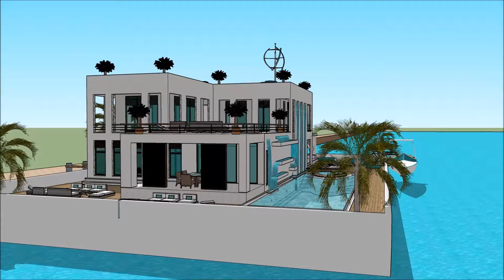Casas flutuante em Portugal lisboa casas de luxo flutuante projeto de tcc Manaus no mar Build with a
The floating house villa houseboatzania launching an innovative high-end luxury yacht floating house villa mansion home design potentially as a display of exhibition of the Casas flutuante em Portugal lisboa casas de luxo flutuante projeto de tcc Manaus no mar Build with a.

The collection of the Floating house villa houseboatzania concept of Casas flutuante em Portugal lisboa casas de luxo flutuante projeto de tcc Manaus no mar Build with a consists of high luxury and architectural art pieces in minimalism combined with living on the waterfront of the harbour.

The floating house villa mansion yacht design has the basis to sustain living with high standards and contemporary structural design - Casas flutuante em Portugal lisboa casas de luxo flutuante projeto de tcc Manaus no mar Build with a with numerous of prospects for excessive living and celebrating the desire of life worldwide: